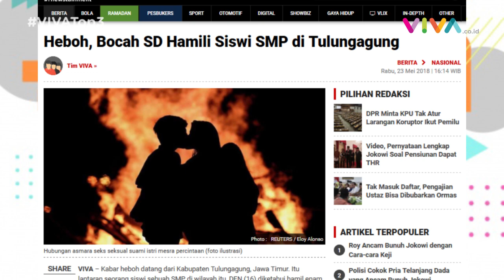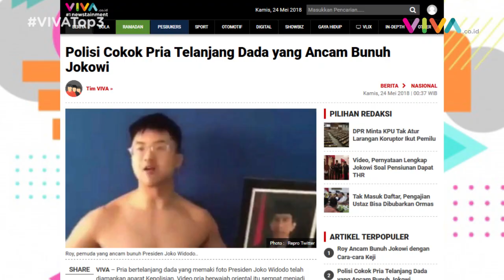VIVA Top3: Jokowi Diancam Dibunuh, Bocah SD Hamili Siswi SMP & Unai Emery Jadi Manajer Arsenal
VIVA - Seorang pria mengancam akan membunuh Presiden Jokowi. Siswa kelas 5 SD menghamili pacarnya yang baru lulus SMP. Arsenal resmi mengumumkan Unai Emery sebagai manajer baru mereka. Saksikan selengkapnya di VIVA Top3.